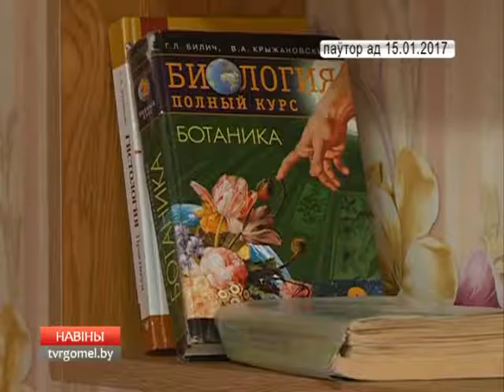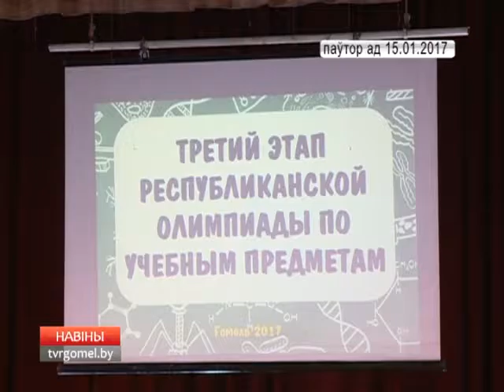Актуальное интервью. Сергей Порошин